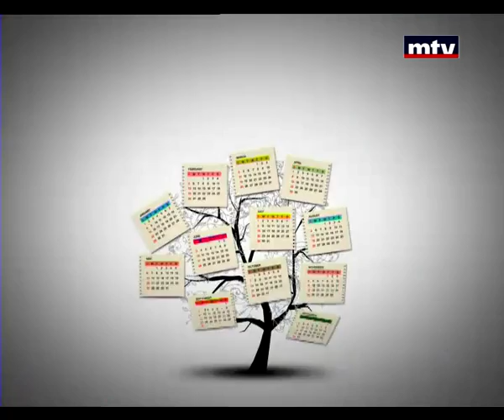Bloc Note - Lina Abiad 25/04/2014